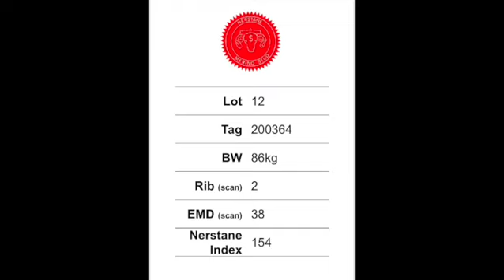Lot 12 Nerstane Merino Ram Sale 2022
Nerstane Merino Ram Sale January 2022